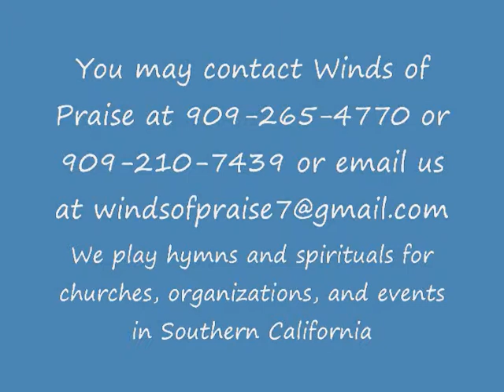Winds of Praise Performing at a 50th Anniversary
We are a Christian Instrumental Woodwind Group consisting of Flute, Clarinets, Saxophones, and Electronic Wind Instruments. Our focus is to provide music of hymns and spirituals for churches, organizations, and events in Southern California.